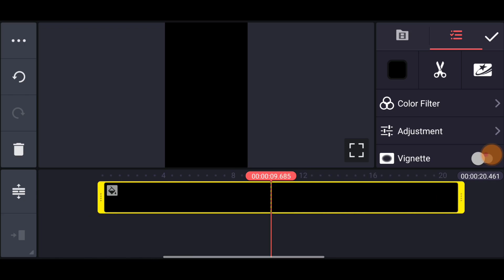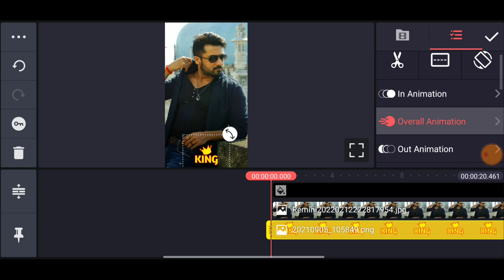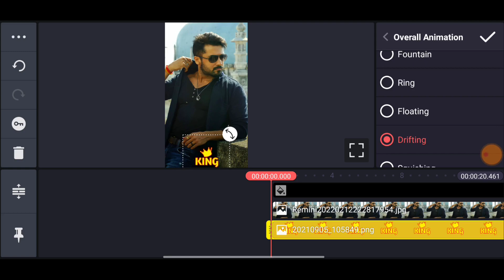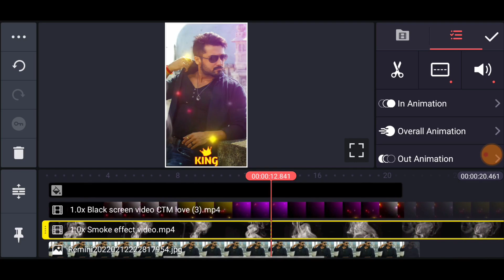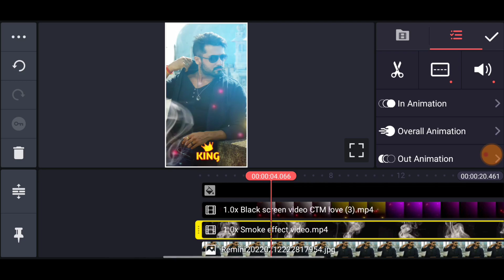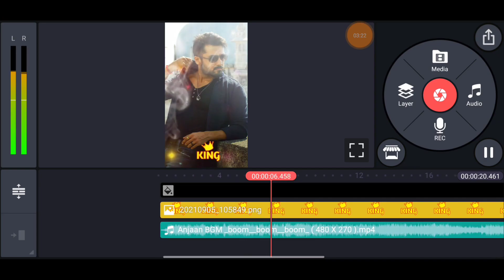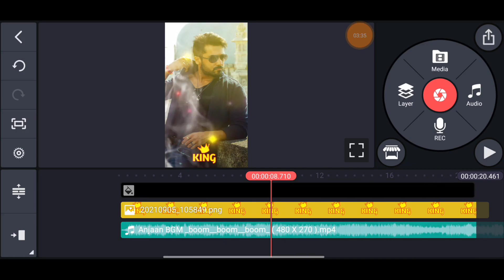Boys Attitude Video Editing Kinemaster Tamil | King Video Editing Kinemaster | Luna Tech Tamil